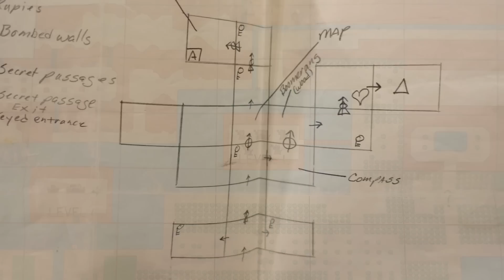Interview with Shigeru Miyamoto and Eiji Aonuma! The Legend of Zelda: Breath of the Wild!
I got to interview Mr. Shigeru Miyamoto and Mr. Eiji Aonuma about The Legend of Zelda: Breath of the Wild! Thank you Nintendo for this opportunity! This was filmed at the Nintendo Switch event in New York City in January 2017.

🎬 Exclusive Videos!

GAME INFO
Developer: Nintendo
Publisher: Nintendo
Platforms: Nintendo Switch, Wii U
Release Date: March 3, 2017